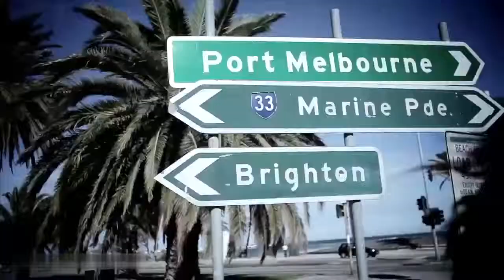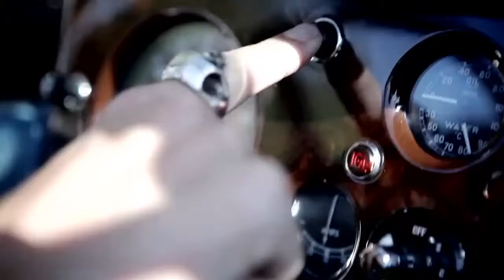Scooter - J'adore Hardcore [HD]